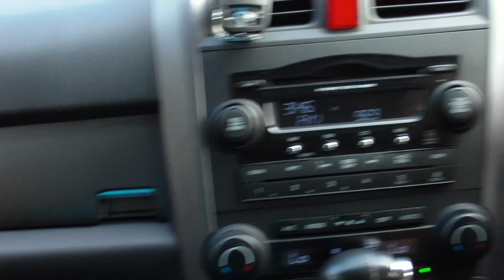Zaidi Fikri Channel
Zaidi's nephews boys in Port Dickson in 2016